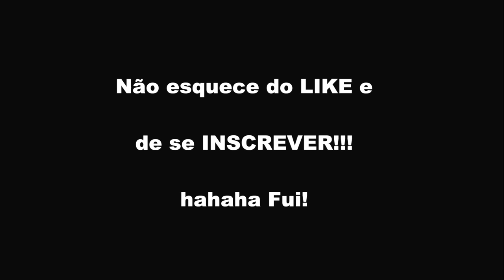Tucunarés GIGANTES do Uatumã ! [Pt.1] Imagens com Drone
Pescaria no Uatumã no dia 31 de julho, baixa temporada mas deu pra brincar! Daily #28